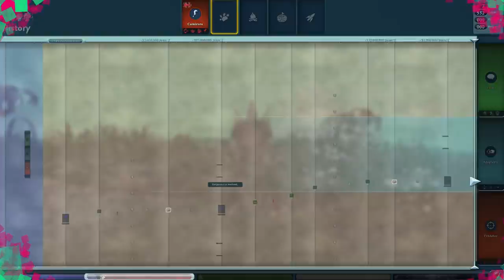Spore Ep 5 - Deep Water!!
You requested it enough so now it's back! I have also taken all the advice and comments on board so lets see how this goes shall wee : )

Spore allows the player to develop a species from a microscopic organism to its evolution into a complex animal, its emergence as a social, intelligent being, to its mastery of the planet and then finally to its ascension into space, where it interacts with alien species across the galaxy. Throughout the game, the player's perspective and species change dramatically.